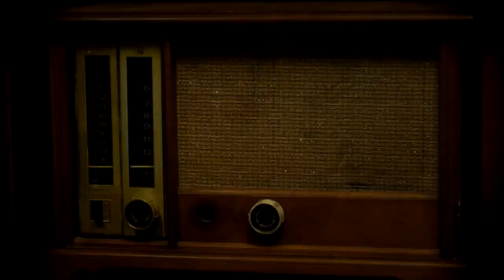Kill, Granny, Kill! 2014 Trailer - Kayla Perkins, Kristine Renee Farley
Answering an in-home help ad for an elderly woman, Abby Daniels leaves family and friends for a remote farmhouse in the country. But all is not as it seems with her fluffy employer, whose locked doors and cellar seem to be hiding some unusual hobbies.

Director: Jacob Ennis
Writers: Gregory W. Brock, Jacob Ennis
Stars: Kayla Perkins, Kristine Renee Farley, Jason Crowe

Kill, Granny, Kill! 2014 Trailer